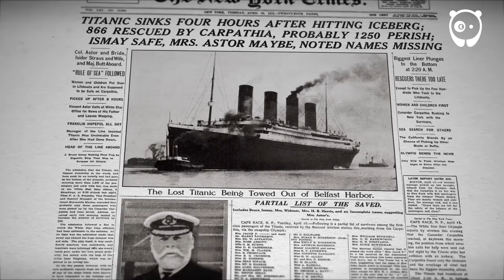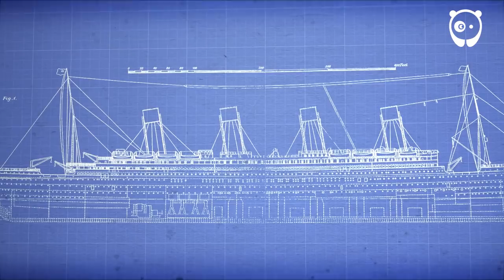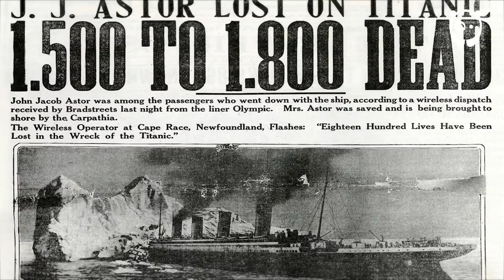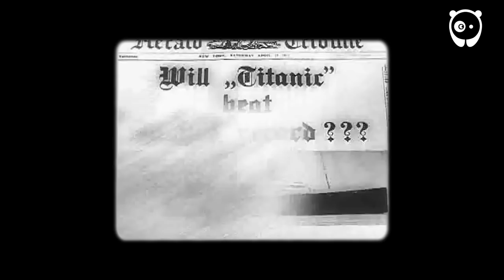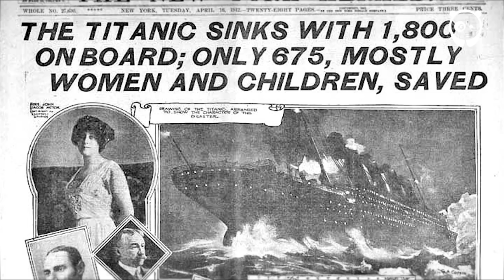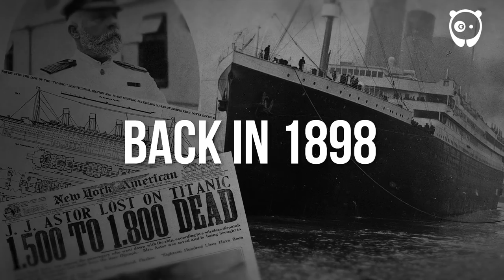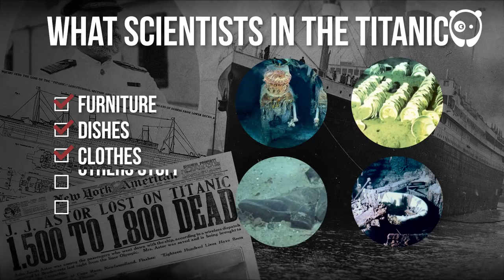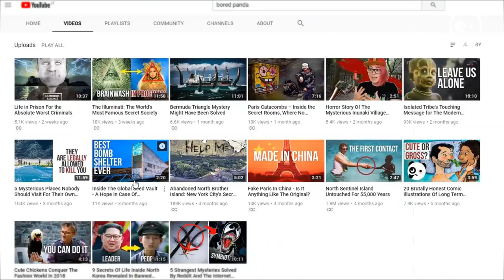The Real And Dark Side Of The Titanic Revealed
The dark secrets that sank with the RMS Titanic have resurfaced. We will explore facts about the sinking of the Titanic. What is the truth and what is just another conspiracy? Was it just an “iceberg” or were there more factors involved? Was it possible to avert the tragedy?  Shockingly, yes, it was possible. From a chilling prophecy to warning signals, the RMS Titanic was not necessarily destined to meet its end in the Atlantic. Yet the fateful signs were ignored and everyone knows what happened as the result. In today’s video, we explore the dark depths of the RMS Titanic's history, that will leave you puzzled and curious.

VOICEOVER:
The Voiceover Beard

FOOTAGE:
OceanGate, NOAA, Titanic (1997), Titanic (1943)

RMS TITANIC, INC
Wiki Commons